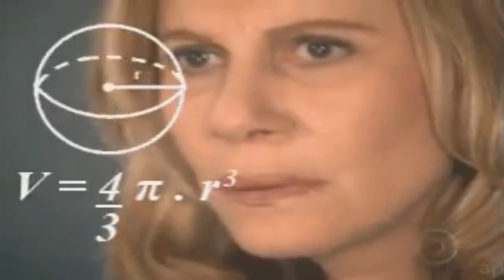⭐Minecraft : Já temos spawners de slime + novidade épica - FACTIONS NUCLEAR #02